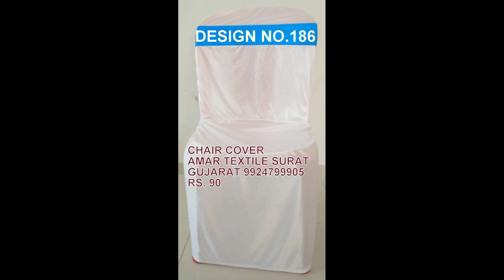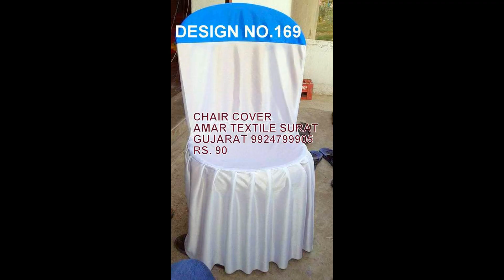chair covers for dining chairs 9924799905 SURAT GUJARAT AMAR TEXITLE